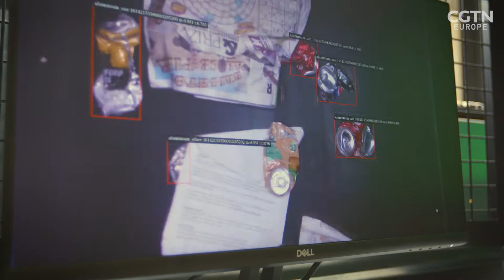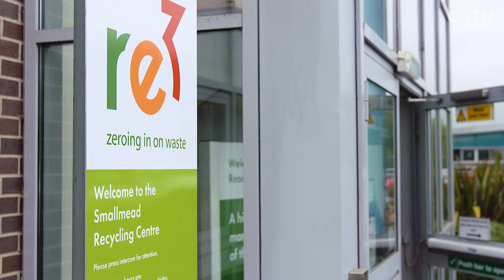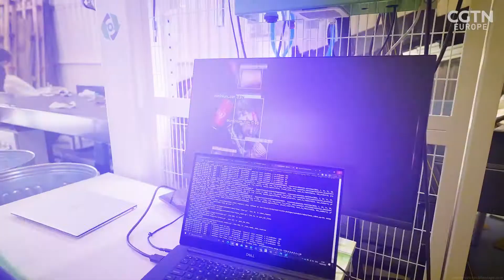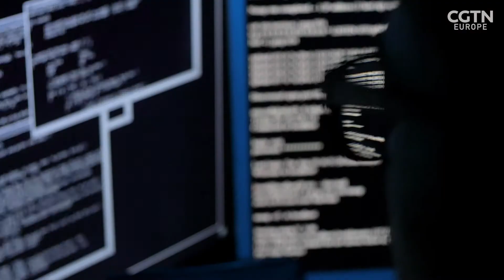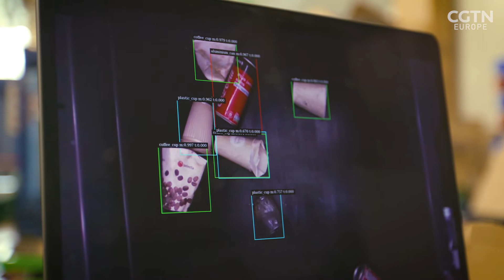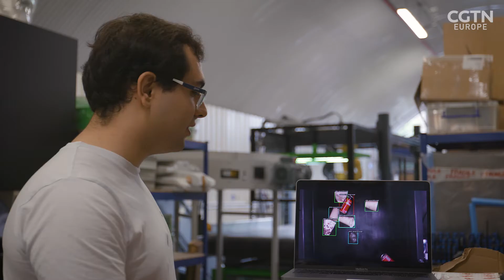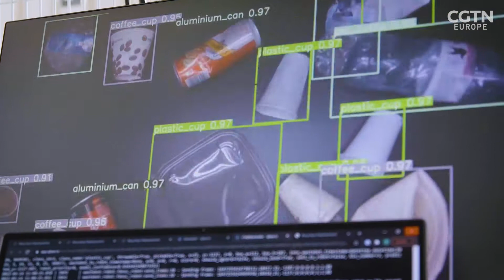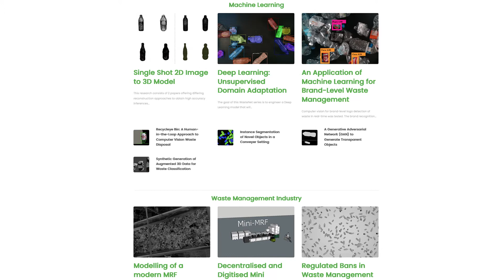AI robots are recycling rubbish faster and better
Emma Keeling meets Peter Hedley and the team at Recycleye, a London-based AI company bringing advanced machine learning to the global waste management industry. Hedley and co-founder Peter Dewulf are former Imperial College London students turned European Patent Office Young Inventors of the year, who are the brains behind Recycleye.

Their two-part invention consists of a computer vision system that uses artificial intelligence to accurately identify different types of waste items, and a robotic arm that moves on six axes to autonomously pick out valuable material from a recycling conveyor belt. The aim is to increase the purity, and therefore the value, of recycled waste bales, boosting the financial incentive to recycle.

By automating the process using AI, Dewulf and Hedley hope to also increase the proportion of waste that is recycled. With their innovative system already a huge success with clients across Europe and Australia, we find out whether this is the future of recycling.